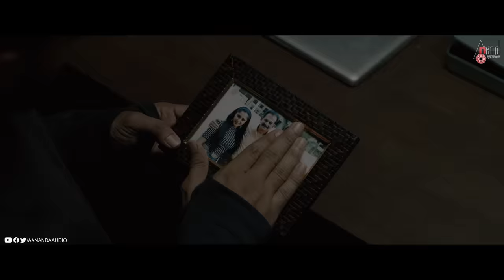IRavan | 4K Kannada Trailer| JK | Vivek| Adhvithi Shetty| Ram's Ranga| Dr.Nirantara| S.Pradeep Varma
Watch Full 4K Trailer From the Movie IRavan Starring: JK, Vivek, Adhvithi Shetty  & Others Exclusive Only On Anand Audio Official Youtube Channel..!!!
♪ Banner:  Nirantara Productions
♪ Film: IRavan
♪ Producer: Dr. Niranthara Ganesh
♪ Director: Ram's Ranga
♪ Lyricist: Hari Santosh, Santosh Venky
♪ Dop: Devendra
♪ Editor: KM.Prakash
♪ Starcast: Jayaram Karthik, Vivek, Adhvithi Shetty
♪ Record Label: AANANDA AUDIO VIDEO